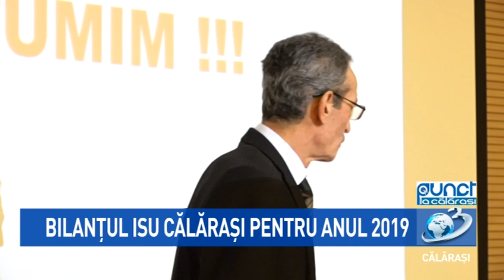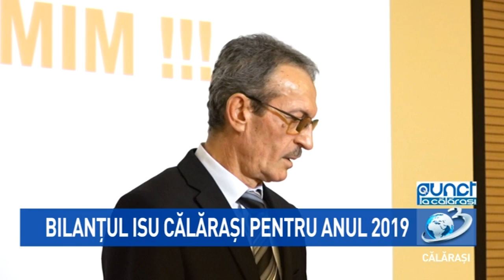Punct / 22 ianuarie 2020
Inspectoratul pentru Situații de Urgență „Barbu Știrbei” al județului Călărași și-a prezentat bilanțul activității desfășurate în anul 2019.